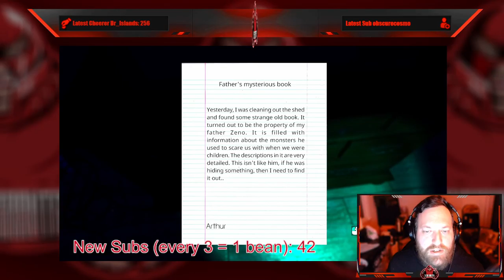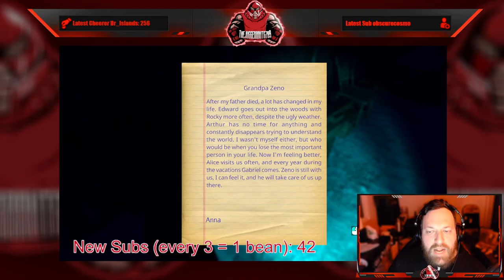Full Stream - January 27, 2022 - (Last Visit)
Recording from January 27, 2022 over on Twitch. Jugg plays Last Visit!